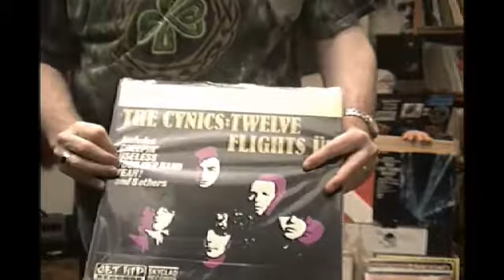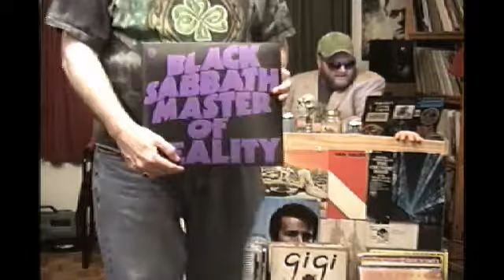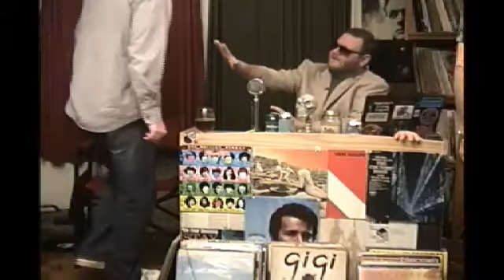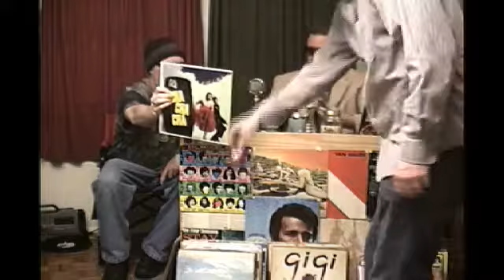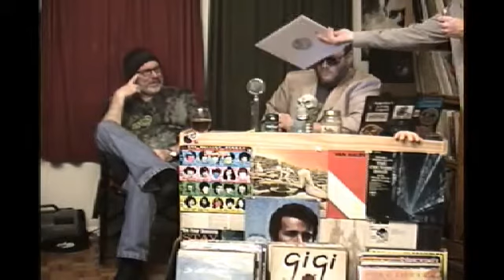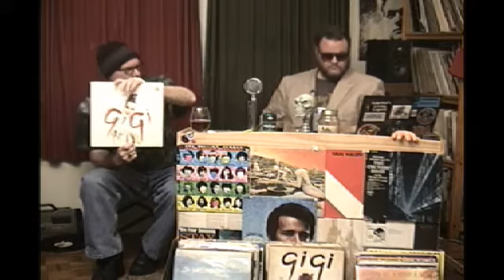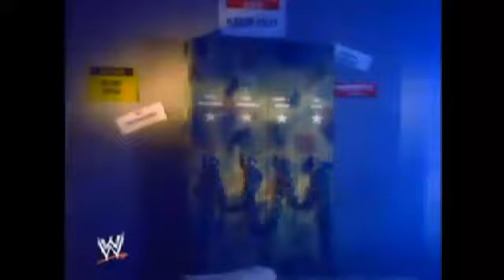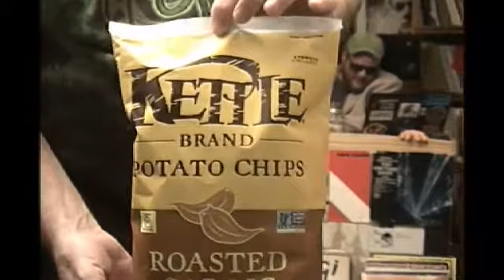Grown Man Record Night #174